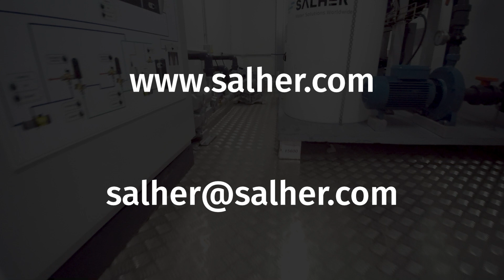¿Qué es una planta de tratamiento de aguas urbanas?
Una planta de tratamiento de aguas residuales urbanas o EDAR es la instalación en la que un caudal de aguas grises y negras domésticas y de aguas de escorrentía de lluvia es depurado mediante diferentes sistemas para ser devuelto al medio natural, reduciendo su contaminación y el impacto del consumo de agua.

Salher ofrece una completa gama de equipos que cubren todas las necesidades de una línea de tratamiento de aguas urbanas:
- Pozos de bombeo prefabricados y a medida,
- Sistemas de pretratamiento para acondicionar el agua a su llegada a la planta,
- Tratamientos primarios o físico-químicos,
- Tratamientos secundarios o biológicos,
- Tratamientos terciarios o de reutilización,
- Sistemas de deshidratación de fangos,
- Equipos para la separación de hidrocarburos, en caso de que el agua pueda tener presencia de estos compuestos.

Salher tiene una experiencia demostrable con plantas de tratamiento de aguas urbanas de referencia instaladas y funcionando en todo el mundo. Consúltanos y responderemos a cualquier duda que te pueda surgir al respecto: